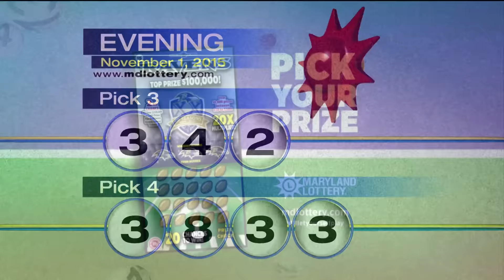11_1_15 - Evening